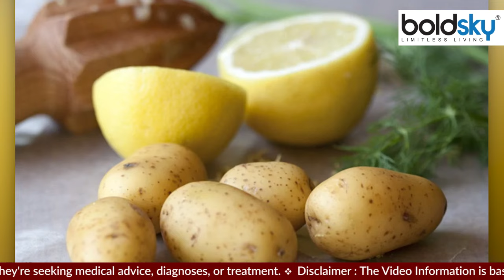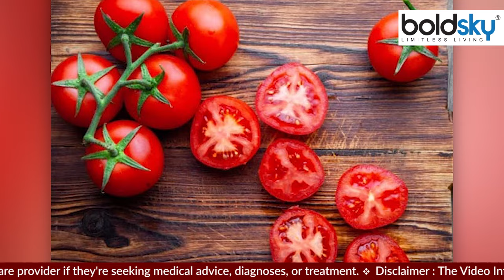चेहरे पर आलू लगाने का सही तरीका क्या है, चेहरे पर आलू लगाने के फायदे | Boldsky *Health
आजकल हर कोई खूबसूरत दिखना चाहता है  ऐसे में स्किन के रंग को लेकर महिलाओं में अगल ही क्रेज देखा गया है. जी हां हर कोई गोरा दिखना चाहता है. ऐसे में आलू आपकी मदद कर सकता है. आलू हमारी स्किन की रंगत निखारने, दाग-धब्बे और पिगमेंटेशन जैसी परेशानी से छुटकारा दिलाने में मदद करता है.इसलिए आज हम आपको बताएंगे कि स्किन प्रॉब्लम्स को दूर करने के लिए आप आलू का इस्तेमाल कैसे कर सकते हैं.

Nowadays everyone wants to look beautiful, in such a situation a different craze has been seen among women regarding the color of the skin. Yes, everyone wants to look fair. In such a situation, potato can help you. Potatoes helps in improving the complexion of our skin, getting rid of problems like spots and pigmentation. So today we will tell you how you can use potato to get rid of skin problems.